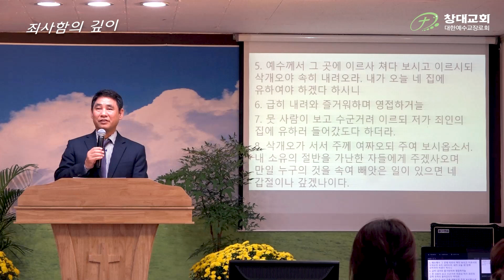사람에 따라 은혜의 깊이가 다르다!(눅19-10절) 창대교회 김종준목사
제목 :죄사함의 깊이
성경 : 눅19:1-10절
설교 : 김종준목사
제공 : 창대교회

본문

1 예수께서 여리고로 들어가 지나가시더라

2 삭개오라 이름하는 자가 있으니
 세리장이요 또한 부자라

3 그가 예수께서 어떠한 사람인가 하여 보고자 하되
 키가 작고 사람이 많아 할 수 없어

4 앞으로 달려가서 보기 위하여 돌무화과나무에 올라가니
 이는 예수께서 그리로 지나가시게 됨이러라

5 예수께서 그 곳에 이르사 쳐다 보시고 이르시되
 삭개오야 속히 내려오라
 내가 오늘 네 집에 유하여야 하겠다 하시니

6 급히 내려와 즐거워하며 영접하거늘

7 뭇 사람이 보고 수군거려 이르되
 저가 죄인의 집에 유하러 들어갔도다 하더라

8 삭개오가 서서 주께 여짜오되
 주여 보시옵소서
 내 소유의 절반을 가난한 자들에게 주겠사오며
 만일 누구의 것을 속여 빼앗은 일이 있으면
 네 갑절이나 갚겠나이다

9 예수께서 이르시되
 오늘 구원이 이 집에 이르렀으니
 이 사람도 아브라함의 자손임이로다

10  인자가 온 것은 잃어버린 자를 찾아 구원하려 함이니라

함께 부르고 싶은 찬양

나의 한숨을 바꾸셨네 He Changed My Sigh

가사

고달픈 삶에 은혜도 무뎌지고
곧 사라질 것에 내 맘 두네
헛되고 헛된 것들을 바라보며
그 은혜를 놓치며 살았네
주어진 삶을 묵묵히 살아가며
날 붙드신 주 예수를 보네
사망 가운데 놓여진 나의 삶을
날 건지신 그 이름 예수
나의 한숨을 바꾸셨네
주를 향한 노래로 소망의 노래로
나의 눈물을 거두신 주
예수 이름 안에 살게 하소서

말씀과 찬양이
신앙의 유익이 되길 기도합니다.
본 강해는
성경을 이해하는데 목적을 두었습니다.
찬찬히 말씀을 들어가 보면
성경이 이해될 줄로 믿습니다.
성경이 보이면 세상도 보입니다.
우리가 무엇을 해야 할지 알게 됩니다.
꼭 경청하셔서 주의 나라를 구하시길 기도합니다.